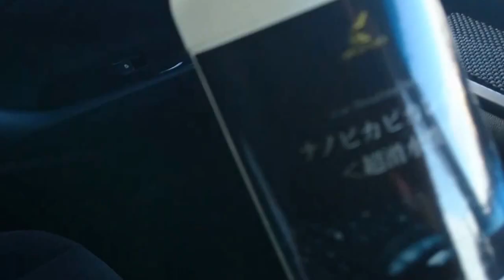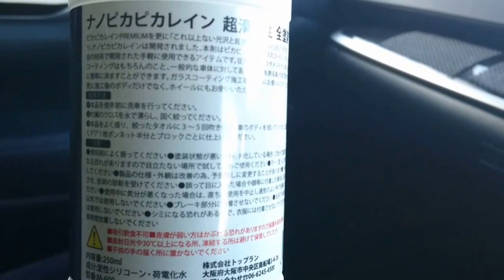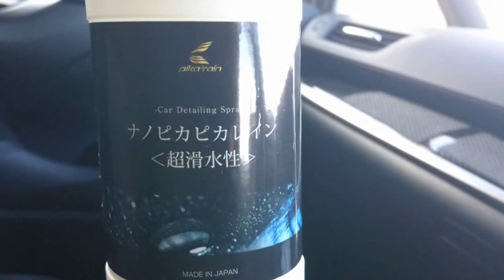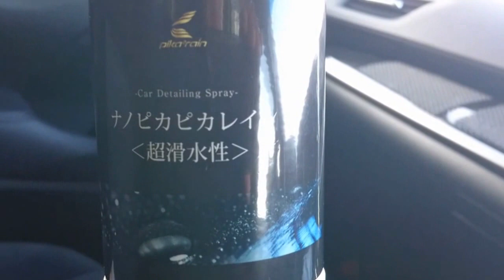トヨタ ヴェルファイア30系、ブラック202にピカピカレインプレミアムをやってみた⑤、施工後、メンテナンス、ナノピカピカレイン施工失敗例。 Japanese TOYOTA VELLFIRE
トヨタ ヴェルファイア30系、ブラック202、ピカピカレイン施工後、メンテナンス、ナノピカピカレイン施工、失敗例。  Japanese TOYOTA VELLFIRE car wash、